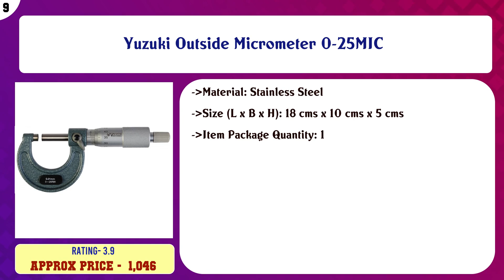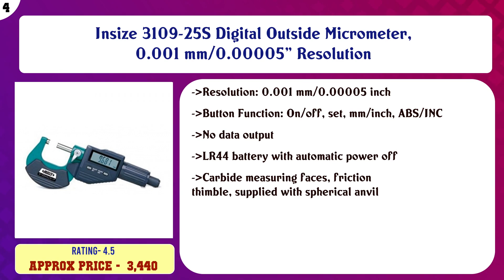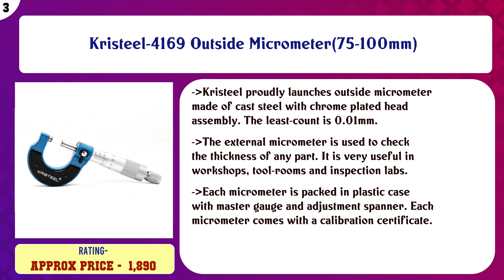Top 10 Outside Micrometers to buy in India 2021 | Price & Review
Top 10 Outside Micrometers to buy in India

Find the links below to buy these products:

List of top Outside Micrometers:
Aerospace outside micrometer, 0-25 mm x 0.01 mm (pr22)

Yuzuki Outside Micrometer 0-25MIC

InSize 3109-25A Digital Outside Micrometer

Mitutoyo 103-137 Outside Micrometer, Baked-Enamel Finish, Ratchet Stop, 0-25mm Range, 0.01mm Graduation, -0.00 ...

Mitutoyo 115-215 spherical face micrometer, ratchet stop, 0-25mm range, 0.01mm graduation, -0.003mm accuracy, ...

BEXCO Screw Gauge Micrometer

Insize 3109-25S Digital Outside Micrometer, 0.001 mm/0.00005" Resolution

Kristeel-4169 Outside Micrometer(75-100mm)

Insize ST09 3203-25A Manual Micrometer

Indiginous screw gauge 25mm outside Micrometer, Stainless Steel body Pitch 1/100

Content of this Video:
10 best products to buy Outside Micrometers India

Top rated Outside Micrometers in India